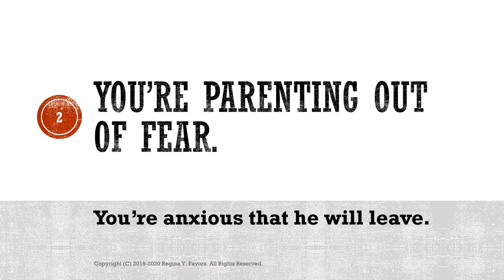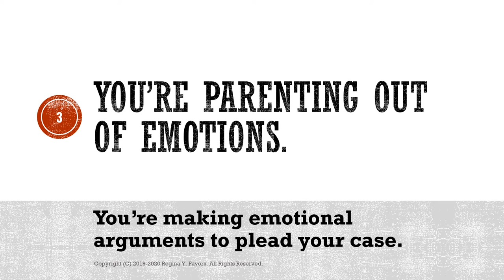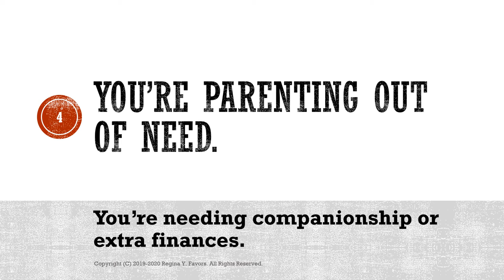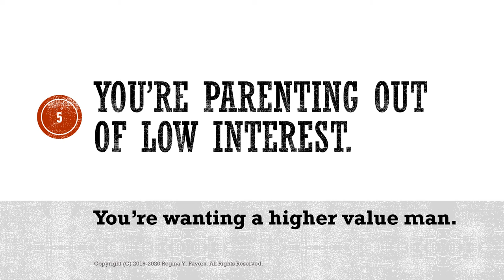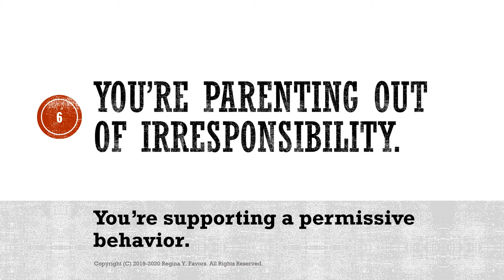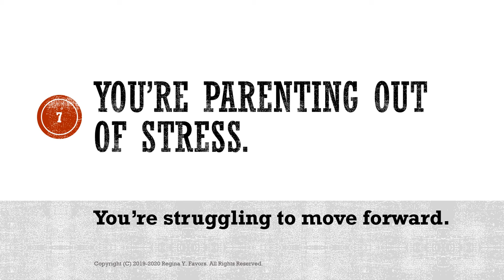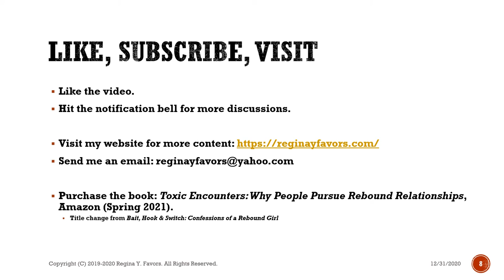Rebound Relationship Special Topics: Stop Parenting Your Man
The audios offer advice about how to overcome rebound relationships.